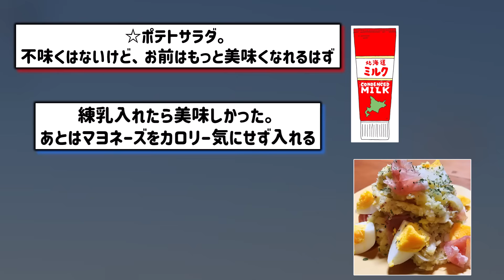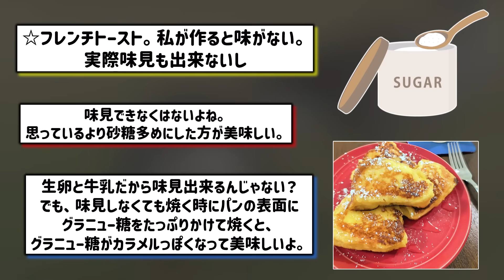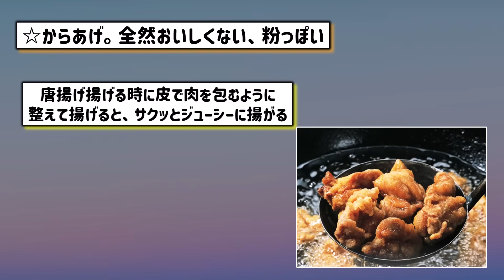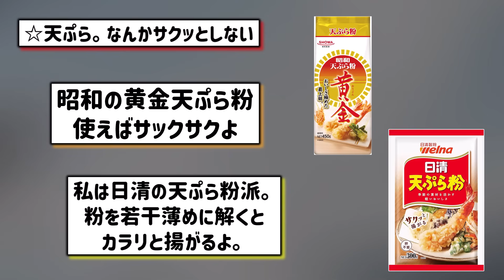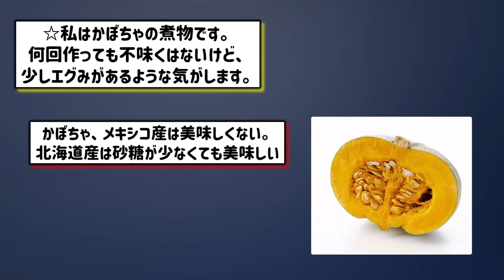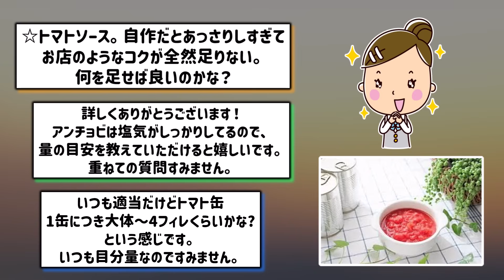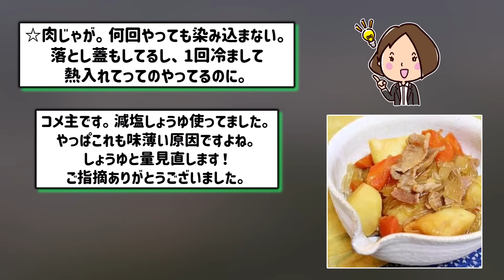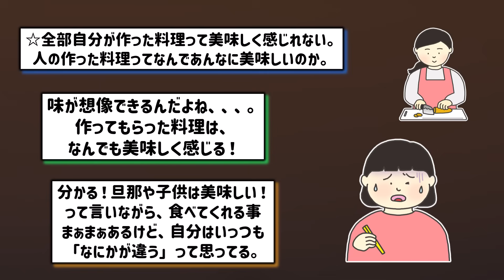【有益スレ】何回作っても納得できない＆美味しくできない料理、改善アドバイス教えて！【ガルちゃんGirlschannelまとめ】